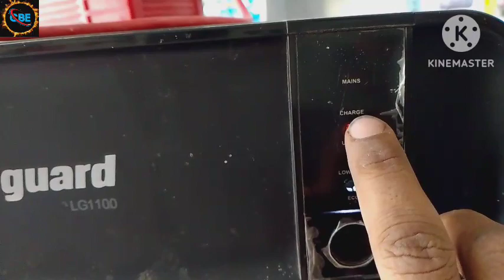इनवर्टर लगाने का सबसे आसान तरीका /inverter kaise /emergency